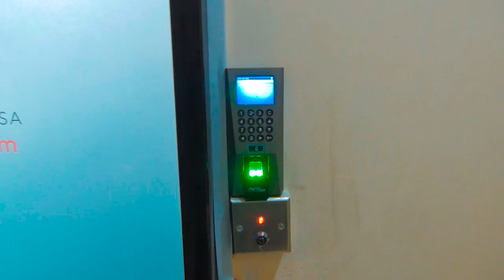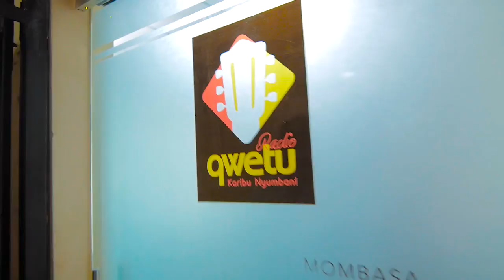Kijana Patpat And Dj Cjay Dancing to MI A WAN By XBenjoes | KWETU FM